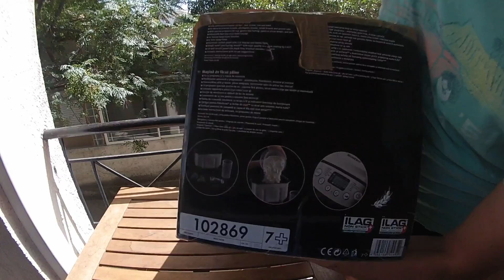GoPro: Unboxing SilverCrest Bread Maker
- With 12 preset programs
- Homemade bread quick and easy – with convenient 60 minute warm hold function
- Fully automated preparation of dough and bread: blend, knead, rise and bake
- Also suitable for making pasta dough, cake and jam
- Set browning levels (3 settings) and bread weight (750/1000/1250g) via LCD display
- With practical 15-hour timer and status indicator
- Baking pan and dough hook with high-quality non-stick coating* by ILAG®
- Gluten-free baking program
- Suitable for LIDL bread mixes
- Anti-slip feet for stability and grip
- Includes instruction manual with recipe suggestions
- Accessories: measuring cup, measuring spoon and dough hook remover
- Power input: 850W
- Gluten-free
- Baking program
- Bake gluten-free
- * non-stick coating: baking pan: CORFLON®, dough hook: CERALON®